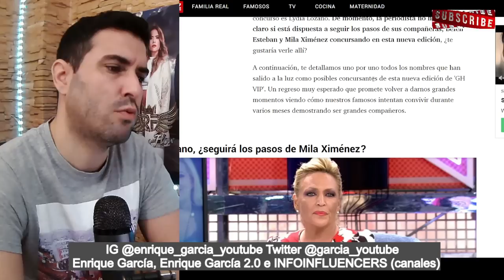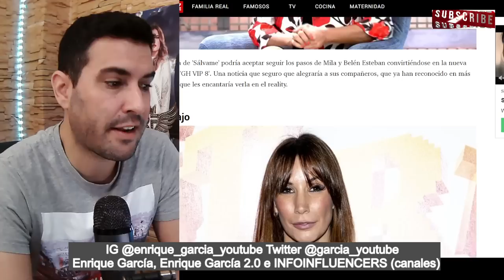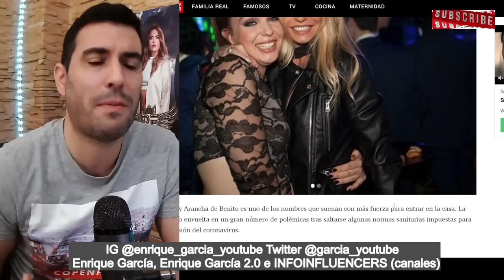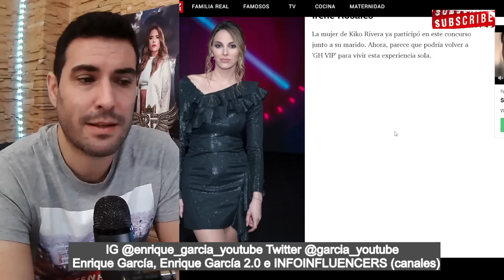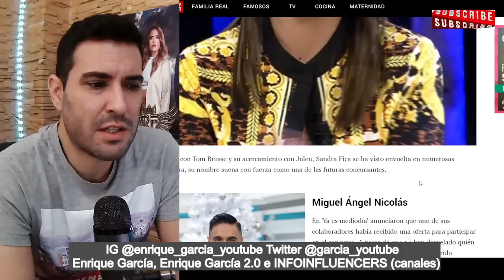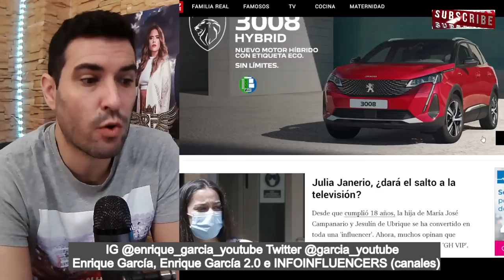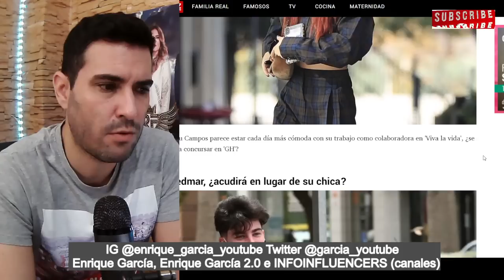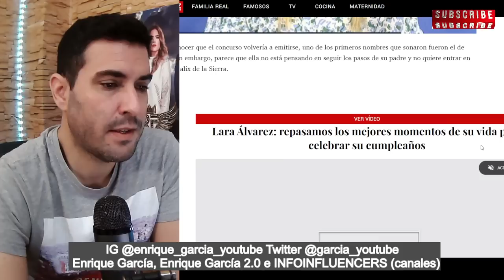✅️Posibles CONCURSANTES de GH VIP 8, tras CONFIRMAR FECHA de ESTRENO con Marta Flich